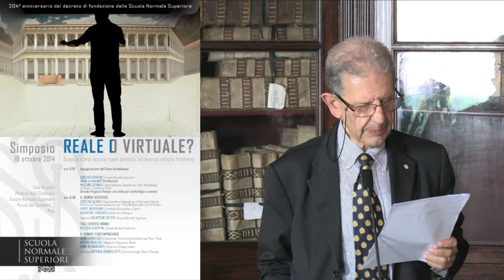Salvatore Settis, Coordina - 18 ottobre 2014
Salvatore Settis,Scuola Normale Superiore
Coordina